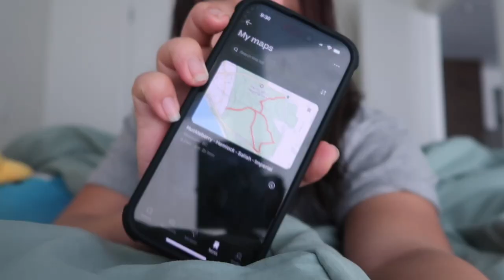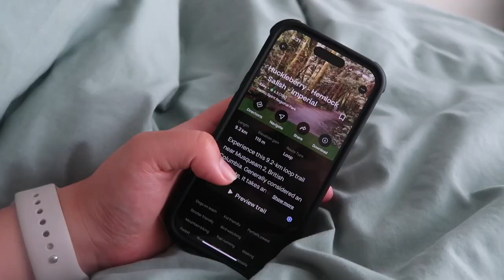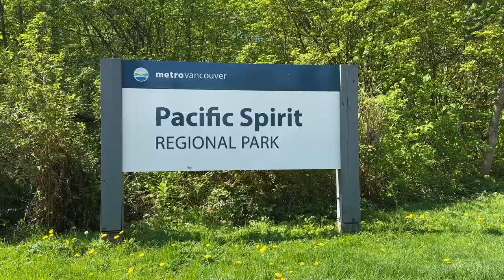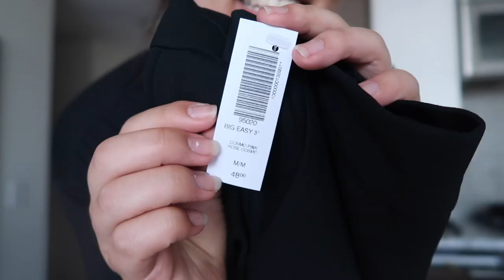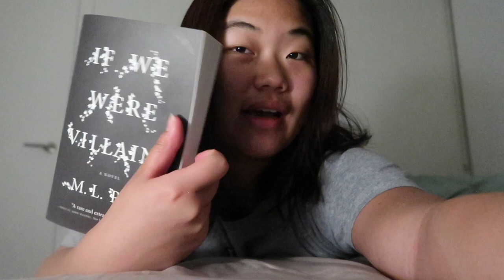VLOG | a productive spring day in my life 🌷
come spend a typical spring weekday with me ft. a hot girl walk, some life updates + a mini aritzia unboxing!

magic keyboard
my vlog camera

LINKS & CODES:
✩ get $3 off airalo eSIMS: ALLIE1061